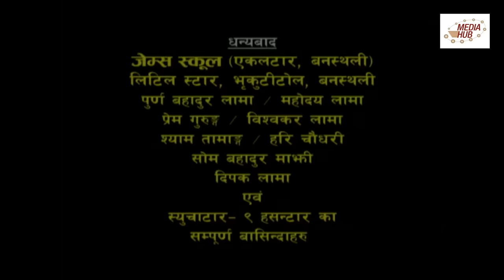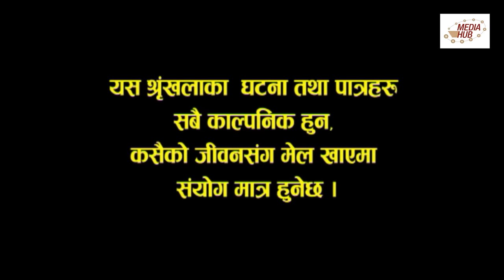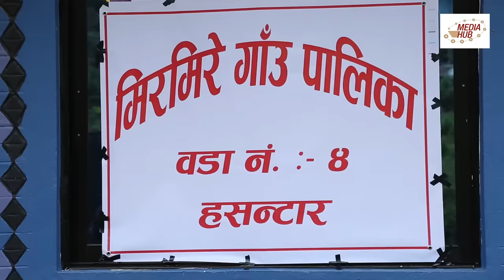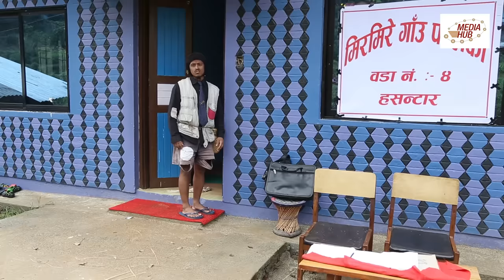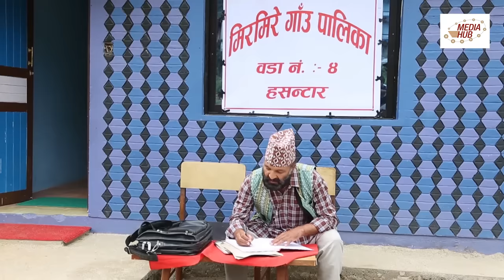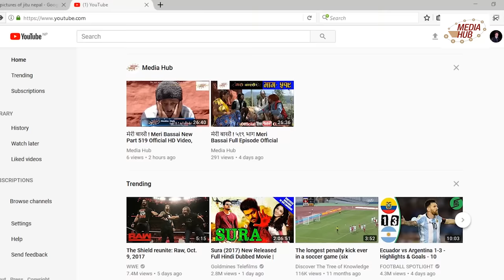Meri Bassai New Episode - 500 By Media Hub Official Channel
Congratulation!!! Now Meri Bassai In Our Official YouTube Channel.

Meri Bassai is one of the longest and most popular Nepali comedy serial with about 10 Years of broadcasting . It is arrive every Tuesday on Nepal Television at 8:45 PM and On our YouTube Channel at 9:00 PM, It is one of the most popular television programs in Nepal. This show is produced by Media Hub Pvt. Ltd. Lazimpat, Kathmandu.
Production Advisor: Som Dhital Director: Dhurmus, Suntali ,

YouTube Operator and Senior IT Executive of Media Hub: Suvash Pokhrel, Editor: Rabin Bhatta ,Graphics: Rajendra Manandhar, Rabindra Khadka, Camera: Dilip Bista Transportation: Gopal Lama, Makeup: Ganesh Khadka, Title song Writer: Shankar Adhikari, Music/Singer: Chetan Sapkota,
Artists: Surbir Pandit, Ramchandra Paudel, Sitaram Kattel, Kunjana Ghimire, Surendra KC, Palpasa Dangol, Indrajeet Chaulagai, Lekhant Bhushal(Lekhraj),Begam Nepali, Dipak Acharya, Januka KC, Jyoti Kafle, Kalyan Rai (Child Artist) Rajat Bhatta, and many more.

You can also visit our *_twitter page_* and follow to also watch every new episode of Meri Bassai Comedy Serial Sequentially.